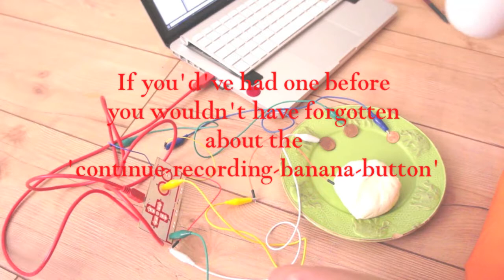MakeyMakey - Big Coin Grooves feat. Mozzartella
I just got this new amazing toy.. check their website.. I will have so much fun incorporating it into my suitcase-setup.. enjoy.. ≈≈coikoy.